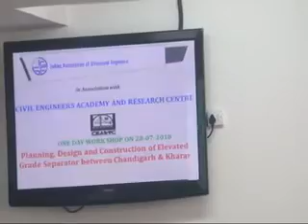Sh. Hussan Lal, IAS (Secretary, Punjab PWD (B&R) & MD PIDB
Workshop on the topic- Planning, Design and Construction of Elevated Grade Separator between Chandigarh & Kharar- was held on 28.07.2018 at MGSIPA, Sector 26, Chandigarh. Organized jointly by CEA&RC and IAStructE.